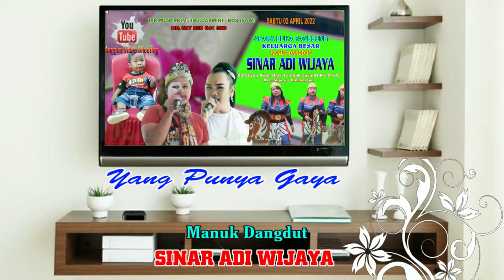07 PENDAMPING HATI # SINAR ADI WIJAYA ACARA BUKA PANGGUNG#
BOS MUSTAKIM.DS.SLIYEG KIDUL BLOK TAMBAK JAYA.KEC.SLIYEG - INDRAMAYU.MENYAMBUT DATANG NYA BULAN PUASA / RAMADHAN.1443 H.